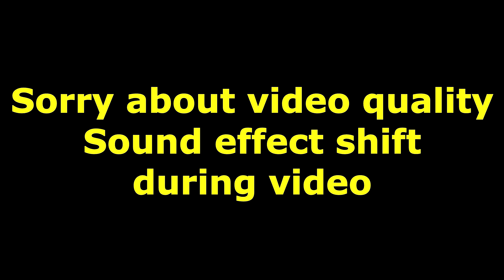World of Tanks : Funny & Best moment 2024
[Re-uploaded]
ติดตามข่าวสารคลิปใหม่ๆได้อีกช่องทางที่
FC : Foxy FirstLife Fanpage

CPU : AMD Ryzen 7 5800X
MB : ASUS B550
RAM : 32GB(8x4) 3000 MHz
GPU : MSI RTX3090 Gaming X Trio 24GB
SSD : M.2 SN750 1TB
PSU : Corsair RM850
Case : Cougar Panzer Max